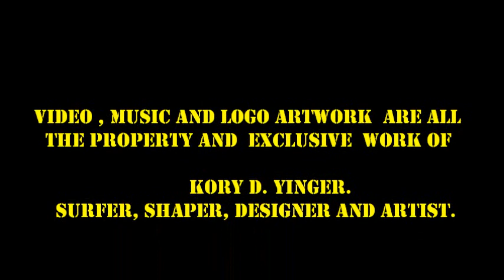Yinger shapes a new stick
surfboard shaping